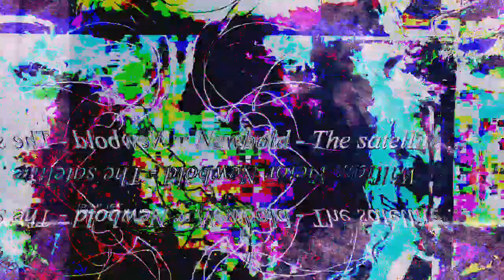[EPILEPSY WARNING] Movie 23 03 14 23h04m38s *Photosensitivity Warning*